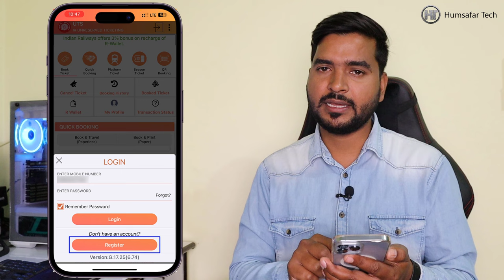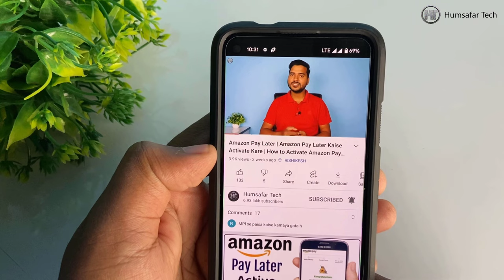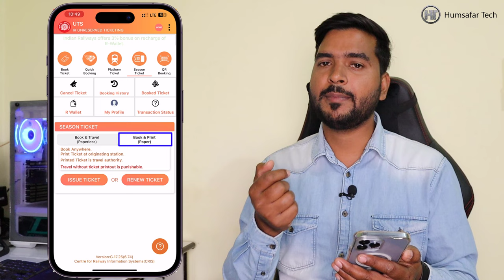Train Ka Monthly Pass Kaise Banaye | How to Book Train Monthly Season Ticket Online | Humsafar Tech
In this video you will learn how to make monthly train pass with the help of UTS app of Indian Railways.

इस वीडियो में आप भारतीय रेलवे के यूटीएस ऐप की मदद से मासिक ट्रेन पास बनाना सीखेंगे।

Frequently Asked Questions:
railway season ticket
local train pass online
train pass kaise banaye
season ticket indian railways
local train pass kaise banaye
train ka monthly pass kaise banaye
how to get season ticket concession
how to make local train pass uts app
how to book train monthly season ticket online